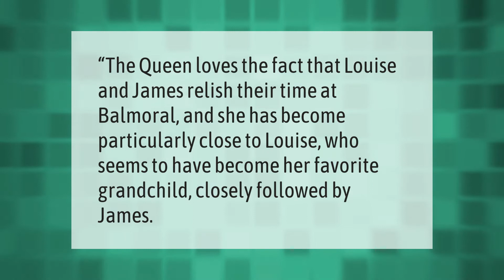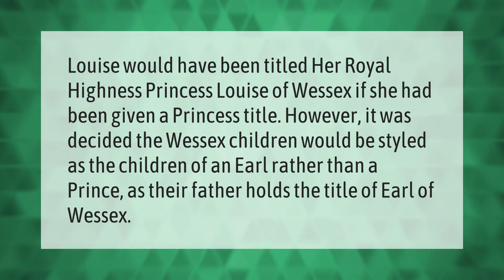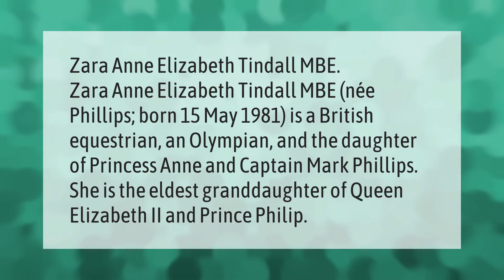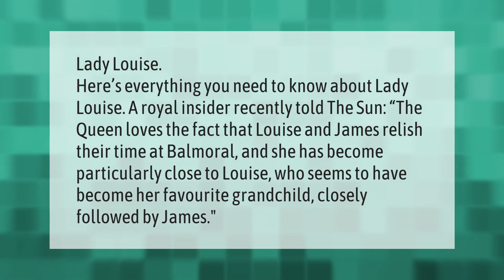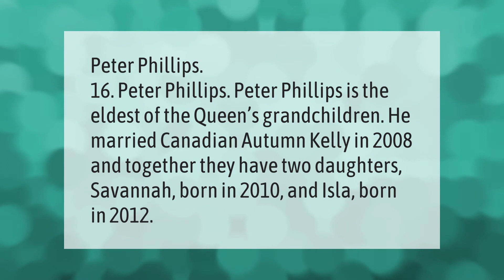Which grandchild is Queen Elizabeth closest to?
00:00 - Which grandchild is Queen Elizabeth closest to?
00:32 - Does the Queen have a Favourite grandchild?
00:56 - Why is Lady Louise Windsor not a princess?
01:25 - Does the Queen have custody of all her grandchildren?
01:53 - Who is the Queen's oldest granddaughter?
02:25 - How many grandchildren does the Queen have 2020?
02:54 - Who is Queen Elizabeth's favorite granddaughter?
03:25 - Who is Prince Charles favorite grandchild?
03:56 - Who is the oldest grandchild of the queen?

Laura S. Harris (2021, May 12.) Which grandchild is Queen Elizabeth closest to?
    AskAbout.video/articles/Which-grandchild-is-Queen-Elizabeth-closest-to-243782